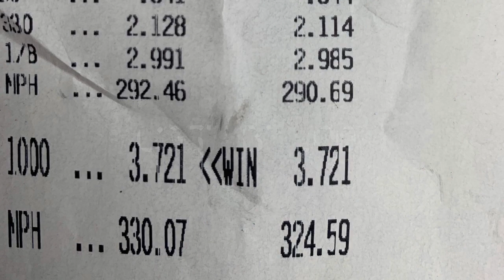My Week At The US Nationals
Stomp On That Loud Pedal